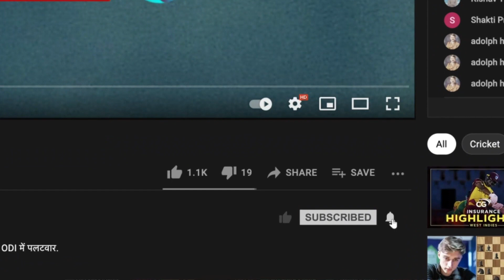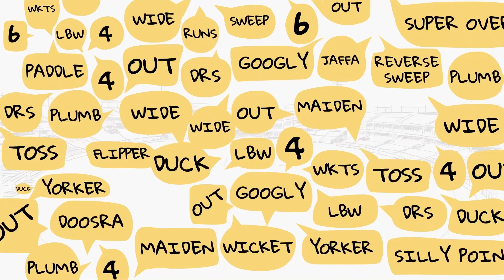England need resilient Root to come out on Day 3 with a clear mind: Hussey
England openers’ batting woes continue as the responsibility falls on captain Root again! On Cricbuzz Chatter, Michael Hussey talks about Root’s role on Day 3